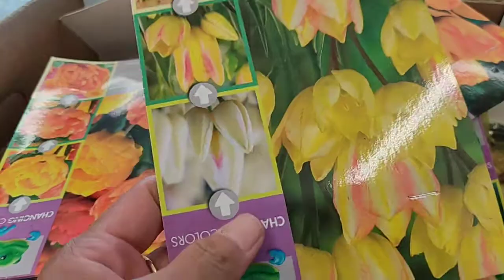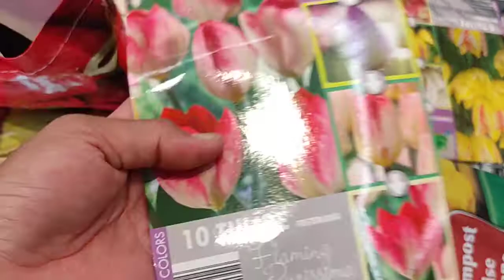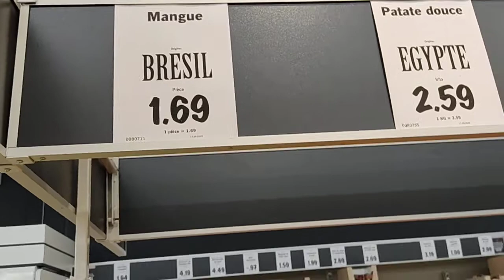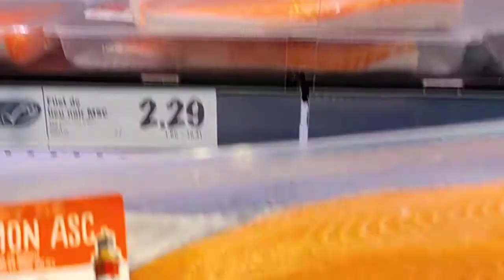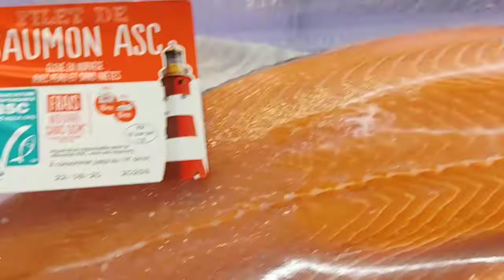Nag grocery si Bisayang kiat France .